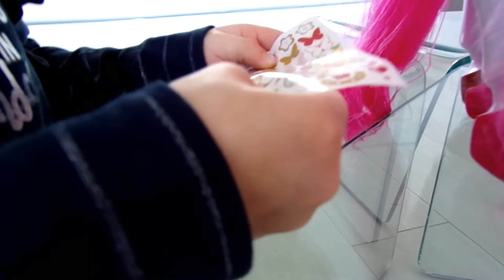Ma Licorne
Très gâtée pour son anniversaire Lucia déballe tout doucement ses cadeaux !
Ici la Licorne qu'elle adore déjà !